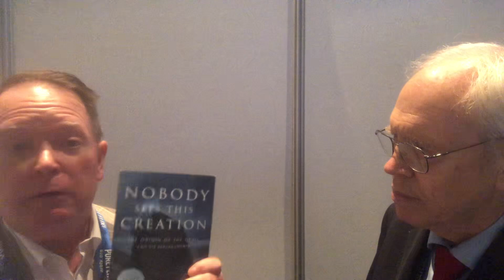Paul Renfroe Dr Harper interview May 24, 2023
Paul Renfroe met with White House Correspondent Dr. Anthony Harper Thursday May 25, 2023 at the National Religious Broadcasters Convention in Orlando, Florida event at the Orlando World Marriott to talk about his spiritual concerns for the United States and his books.

Here is one of his Amazon book reviews in the United States on May 22, 2023:
Paul's detailed analysis of Gensis 1:2 and the great reveal of God's words in this one verse alone is like opening the door of a dark room to allow the sunlight to pour in. This book has revealed more to me about the first book of the Bible than ever before. I have read Genesis many times and missed so much because I didn't take the time to really consider the subtle meanings in so many of God's verses. My previous readings of Gensis have left me with so many questions that I feel now have plausible answers. I highly recommend this book to anyone who has wondered (as I have) about the Creation. Outstanding material in here for any Bible Study group who want to know more about "The Beginning".

Dr. Harper is the principal news correspondent at the White House reporting on Human Rights violations including the murder of children in abortion, anti-Semitism and more.

Here is Dr. Harper’s reporting on Anti-Semitism below. To learn about the Jewish cemetery desecration in Vilnius, Lithuania he reports on, click on the following YouTube link:
To learn more about UNRWA and Religious Freedom issues Dr. Harper reports on, click on the following YouTube link:

Bless Israel! The InterMountain Christian News needs your donations (tax deductible) to expose and report on Anti-Semitism as well as other Human Rights violations at the White House. You can make your tax deductible donation at the following InterMountain Christian News donation page by clicking on the following link: